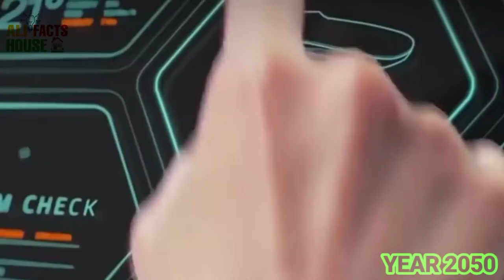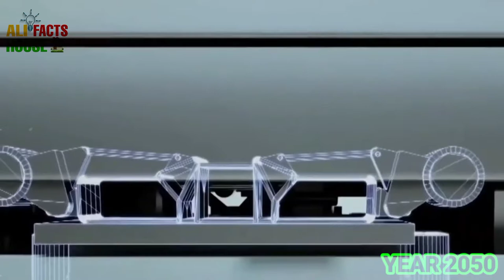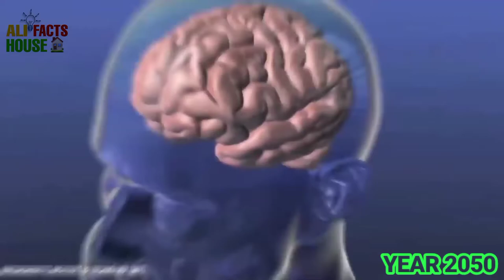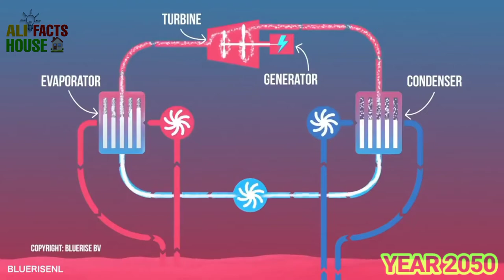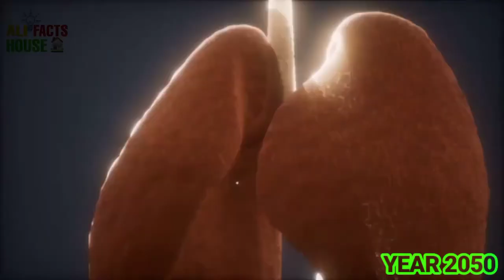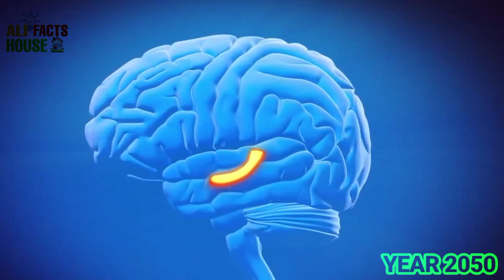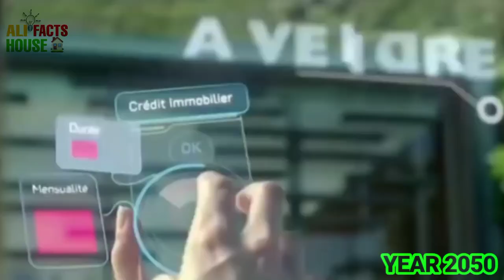Our Technology In 2050s World | Urdu/Hindi